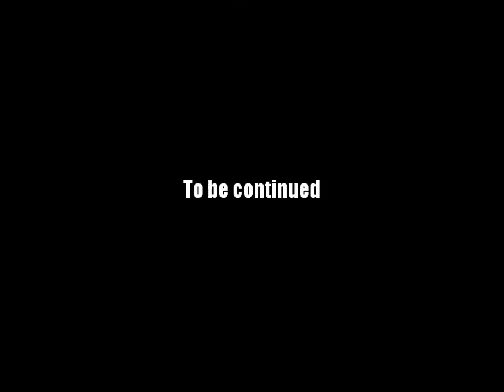AQ Worlds "Legion's Lifeblood" (Quest)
Quest:Legion's Lifeblood

NPCs:Dage the Good

Monster List:None

Turn in:Supplies Delivered x6

Equipment Won:None